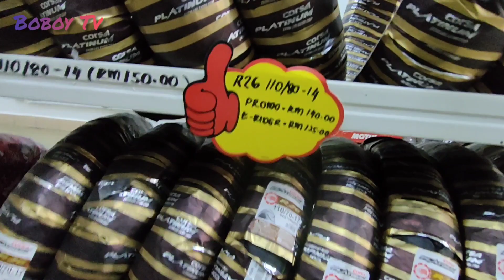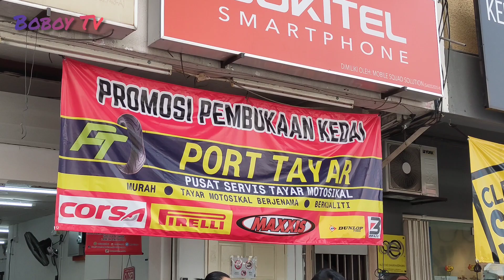Tukar Tayar Corsa R26 di Port Tayar Bandar Tun Razak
Port Tayar
Taman Mulia, 56000 Kuala Lumpur, Federal Territory of Kuala Lumpur

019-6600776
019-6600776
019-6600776